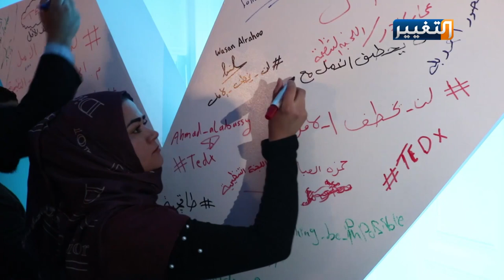قصة نجاح استاذ جامعي مقعد في مؤتمر "تيدكس" بالموصل | تقرير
شهدت مدينة الموصل ولأول مرة بعد تحريرها، إقامة مؤتمر تيدكس العالمي والذي يعنى بقصص النجاح بمشاركة شباب نينوى، حيث عرضت خلاله قصص نجاح وتحدي واصرار.
TEDX